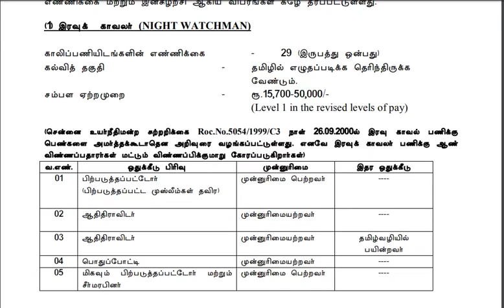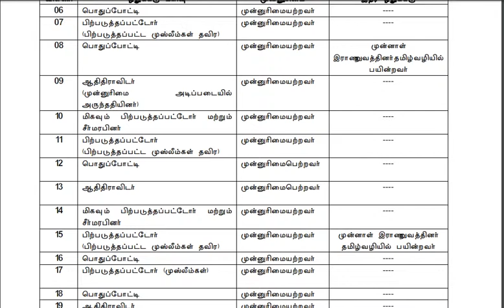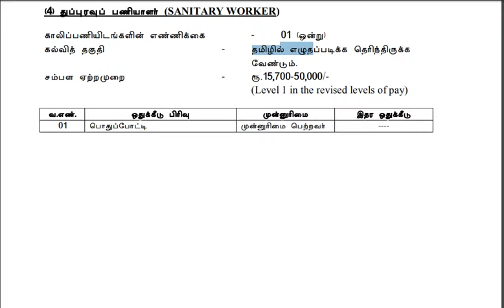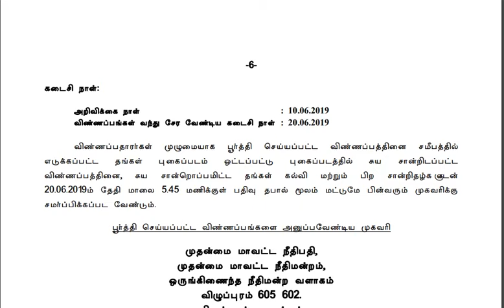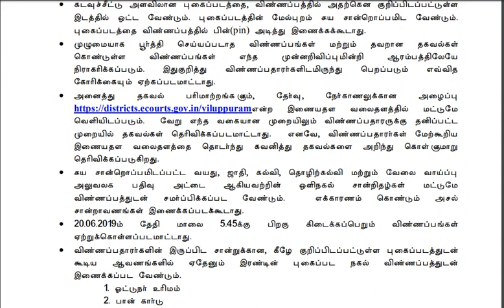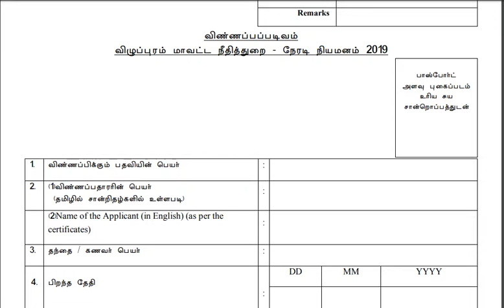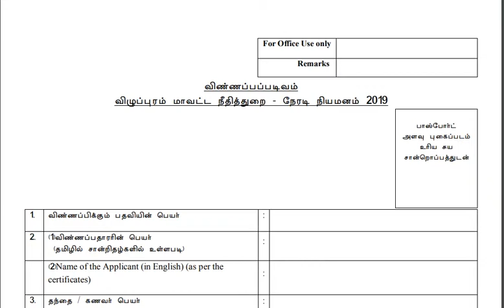தமிழில் எழுத படிக்க தெரிந்தவரா!!! | தமிழக அரசு வேலை வந்துருக்கு!!! | Villupuram district court